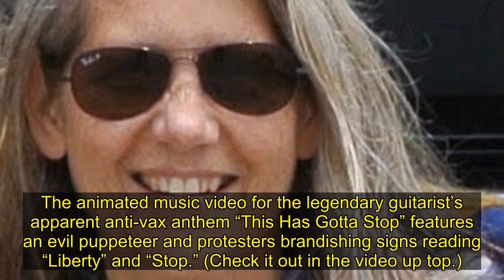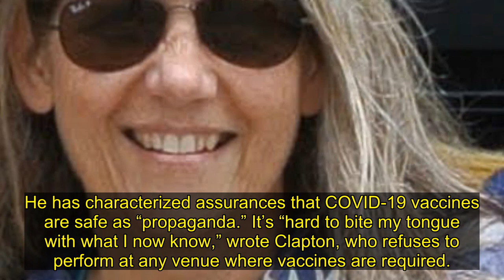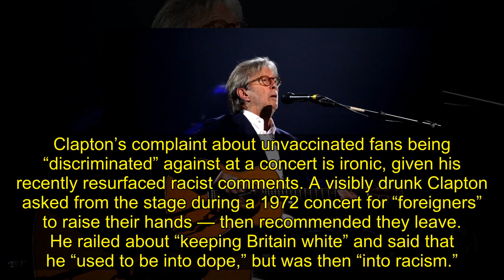'Gotta Stop': Eric Clapton Drops Apparent Anti-Vax Anthem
Vehement anti-vax rocker Eric Clapton has just dropped what appears to be a musical rant against pandemic restrictions and vaccines.
The animated music video for the legendary guitarist’s apparent anti-vax anthem “This Has Gotta Stop” features an evil puppeteer and protesters brandishing signs rea